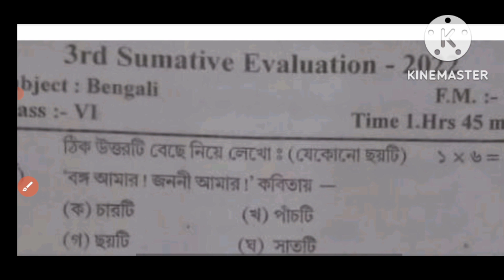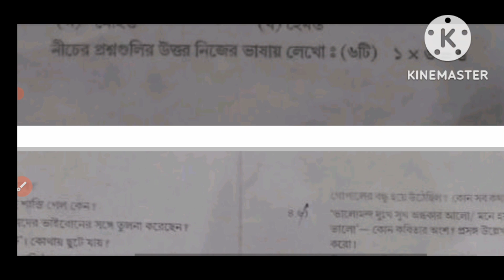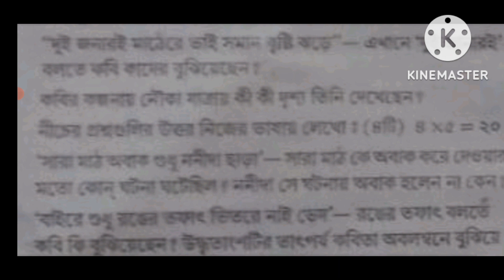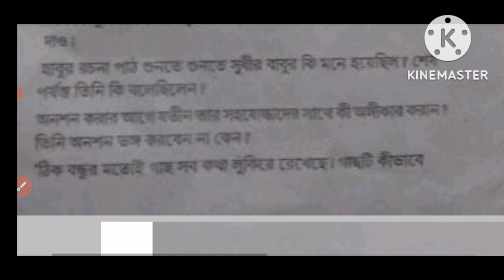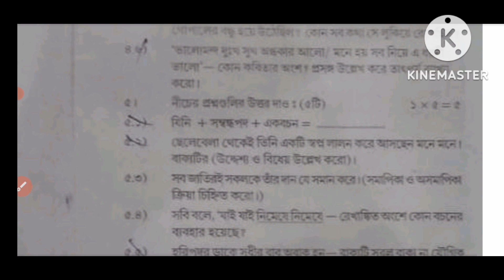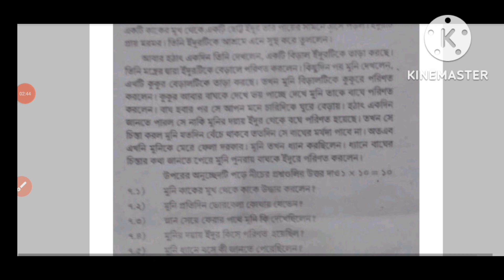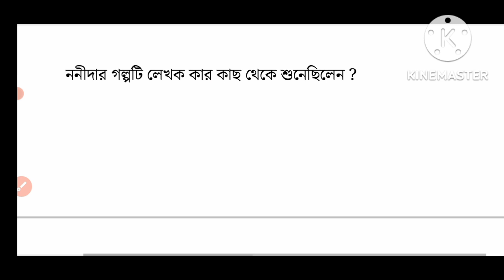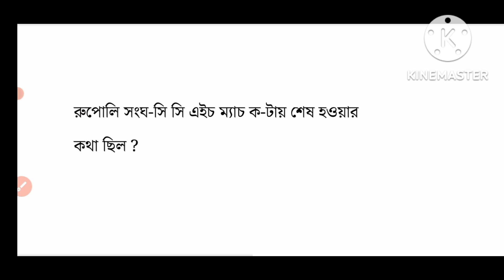class 6 bengali(বাংলা) third summative question paper 2022/class 6 3rd unit test suggestion/set 8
3rd summative evaluation 2022 class 6

class 6 3rd summative question paper

class 6 bengali 2nd summative question paper 2022

class 6 bengali third summative suggestion 2022

3rd summative evaluation 2022 class 6